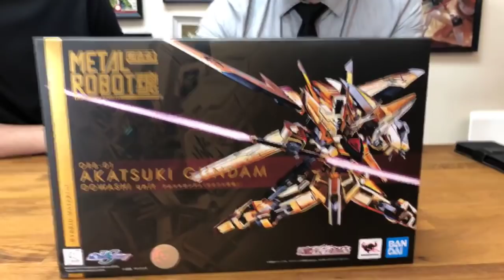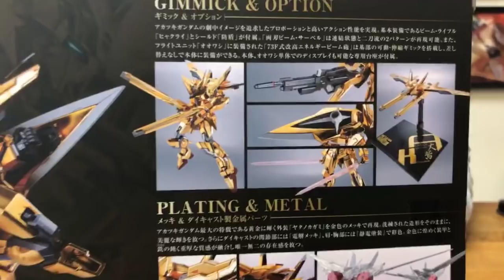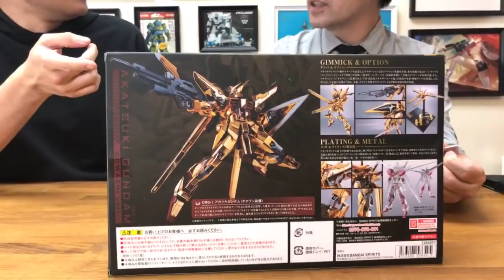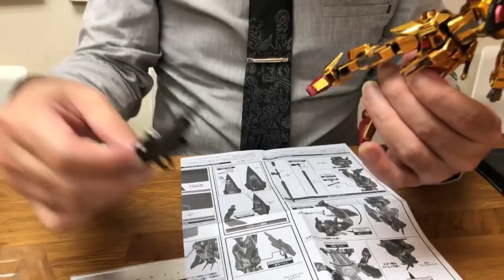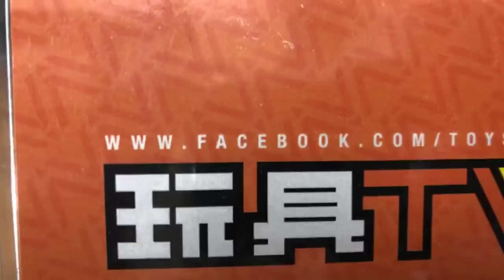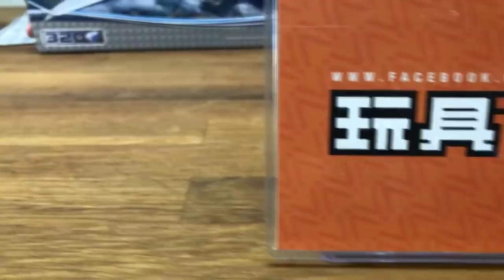「爆玩具」Bandai METAL ROBOT SPIRITS ‹SIDE MS› AKATSUKI GUNDAM (OOWASHI unit) TOYSTV